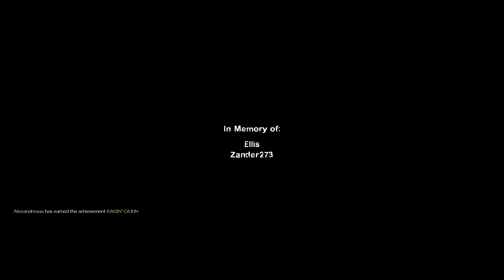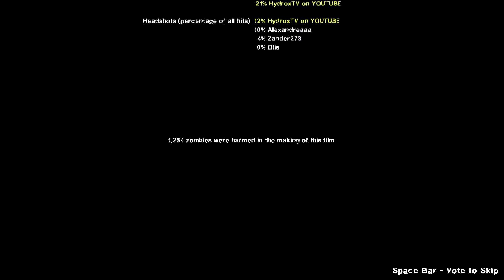#08 Left 4 Dead 2 | Failcrew on Duty again!